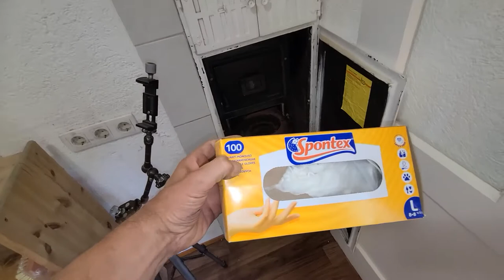🔥 Ölofen reinigen. Brenner-Topf sauber machen. Buderus ÖH Schrag Ölheizung Kachelofen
bei Altbau-Häusern mit altem Kachelofen mit Umluftheizung, Nennt sich: Standofen
🔥 heute Technik, 🏋️‍♂️ morgen abnehmen